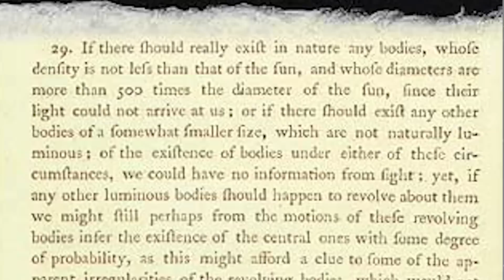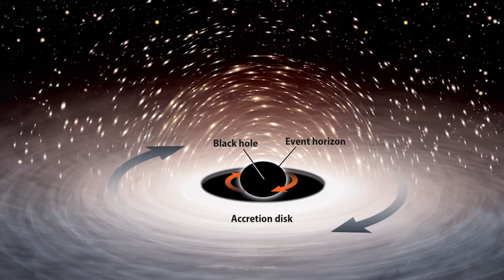Top 10 Mindboggling Facts About Black Holes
Black Holes everyone knows of them but do they know what they are or where they come from? These are the top 10 mindboggling facts about black holes.

VIDEO EDITED BY:
Ryan Wazonek